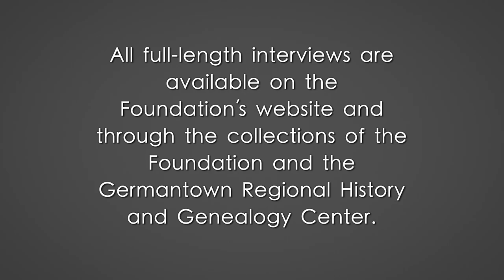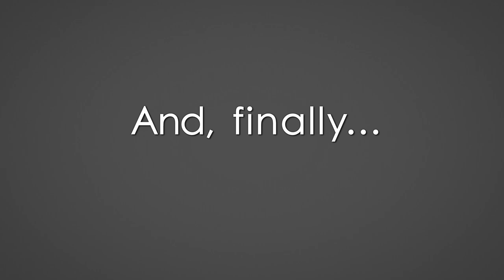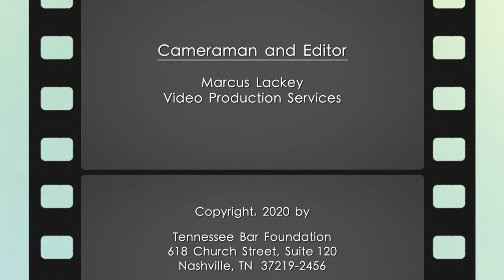TN Legal Traditions 2020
This is the thirteenth in a series of video “collages” drawn from interviews conducted by the Legal History Project of the Fellows of the Tennessee Bar Foundation.